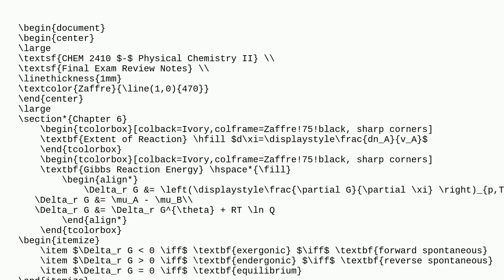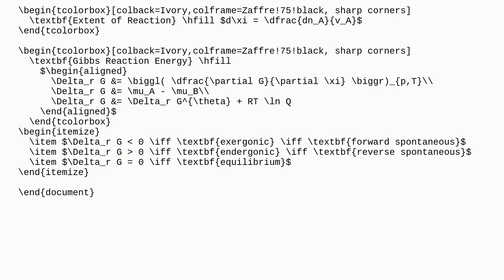Tex: Alternative to Align Environment For Specific Purpose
Alternative to Align Environment For Specific Purpose

A special thanks goes out to the awesome community

  align amsmath math-mode spacing horizontal-alignment